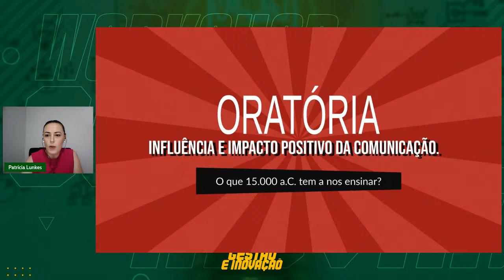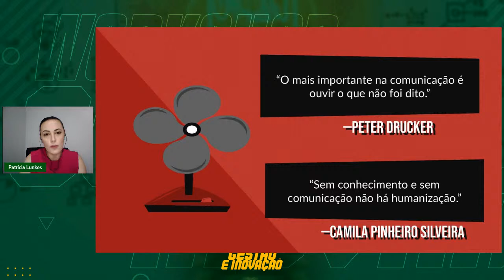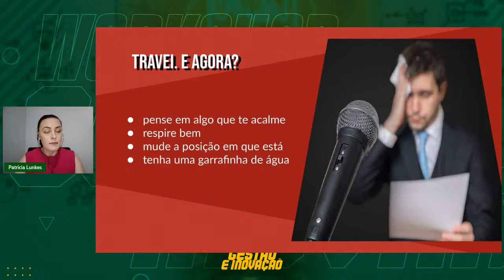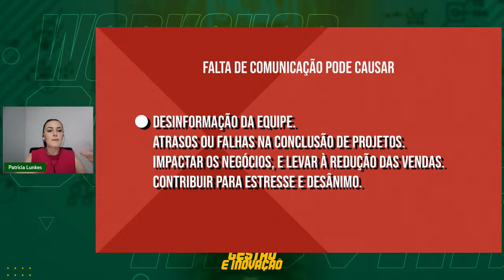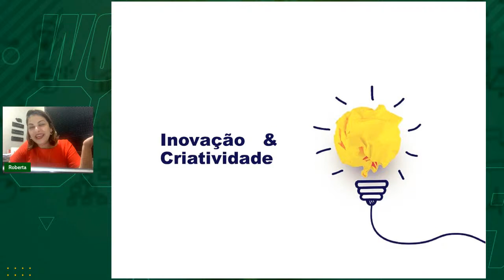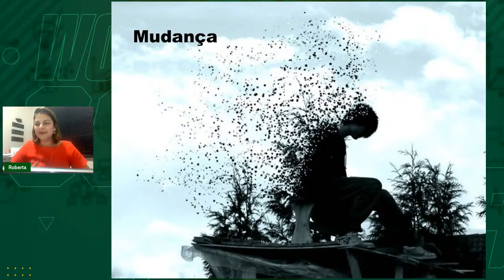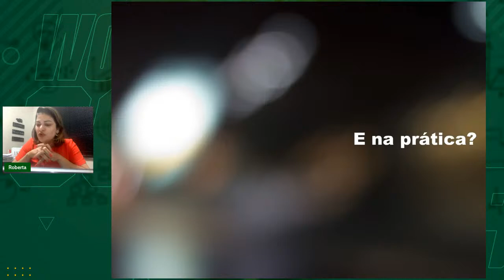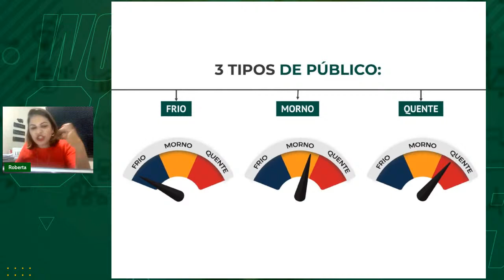Workshop Gestão e Inovação - Inovação: a era do Marketing Digital | Day 2